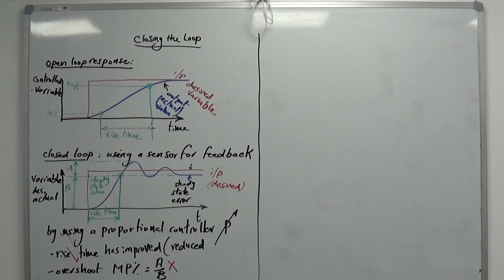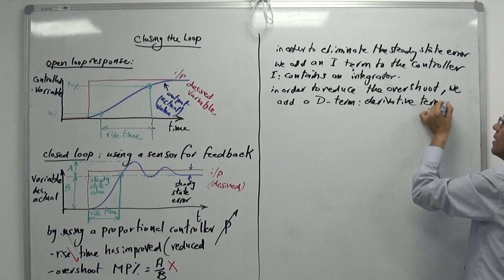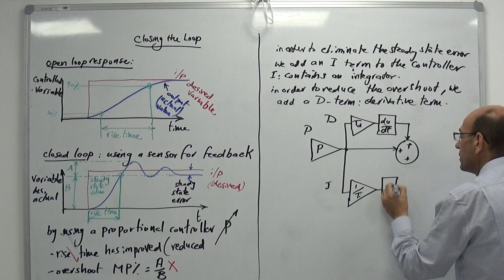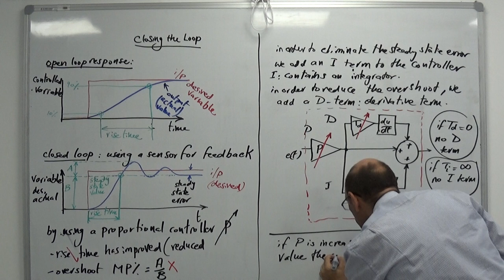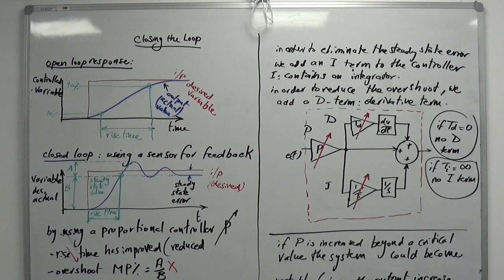System Dynamics & PID Controllers (f), 23/7/2019